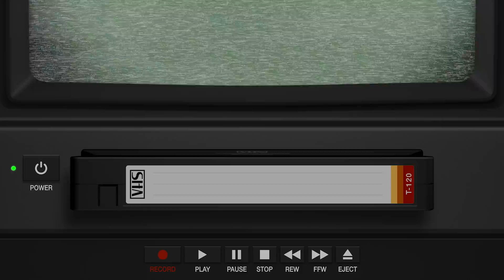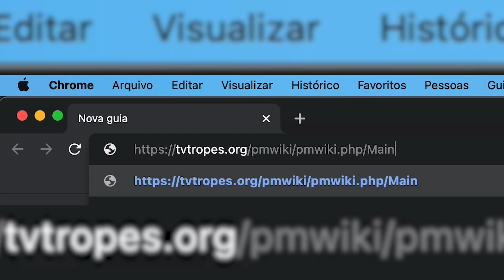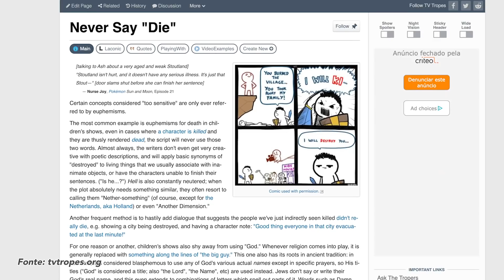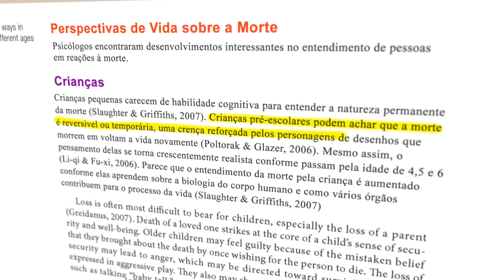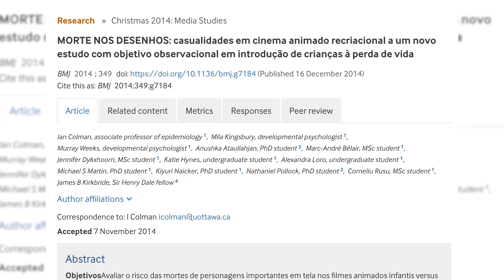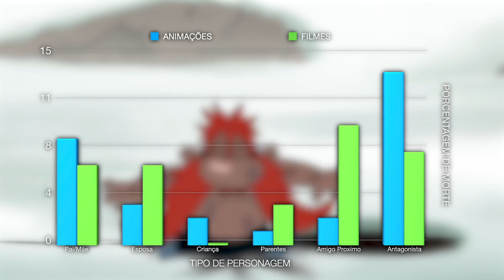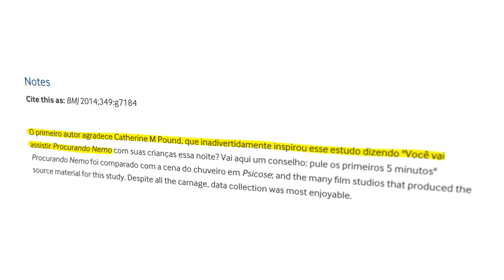Por que NINGUÉM MORRE nos DESENHOS ANIMADOS?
Você com certeza já se pegou assistindo qualquer desenho na televisão e não percebeu que o carinha ali do fundo, ou até mesmo o parceiro do cara principal “morreu” e depois voltou dos mortos.
Esse é um recurso bastante utilizado nas animações, mas por que? POR QUE NINGUÉM MORRE NOS DESENHOS?